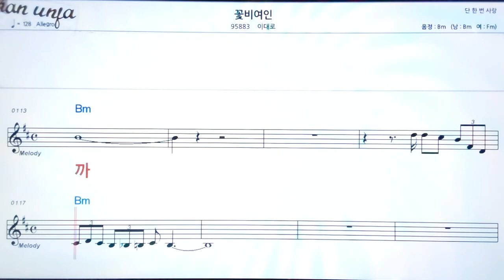꽃비여인/이대로👍악보, 노래,기타 코드,가사,Karaoke*가라오케 반주